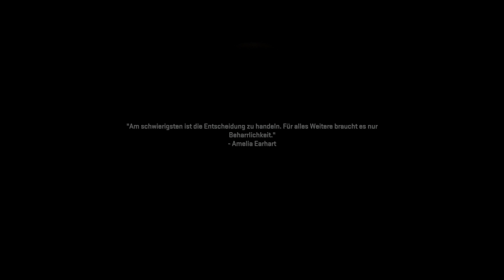Call of Duty Modern Warfare 2 Gameplay Deutsch Part 3 Das gibts nicht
Call of Duty Modern Warfare 2 ist da! Wir schauen uns vorab schon mal die Kampagne an, das ist die PC-Version mit einer RTX 3080 und DLSS auf Qualität mit 80 % Schärfe.